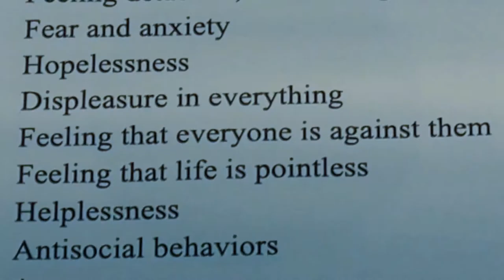"WORLD OF LIES" TRAILER - A Film By Damien Damask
Damien awakes in a medical facility, clueless as to how he ended up there. He soon comes to the eerie realization that every other person appears to be practically a carbon copy of himself. It is up to Damien not only to navigate this new reality, but also to process the fact that he no longer knows who to trust, or what to believe.

2022, Psychological Horror, Documentary